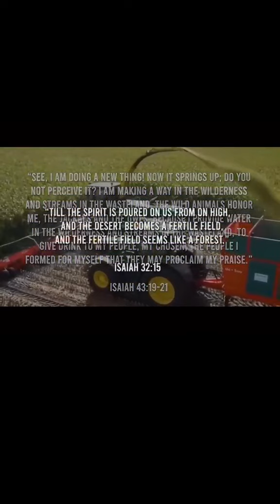Prophecies Are Being Fulfilled| Saudi Arabia turning from desert to a forest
Saudi Arabia turning from desert to a forest is a prophecy from the hadith. But it was prophecied in scripture first. prophecy saudiarabia deserttoforest biblical BookofIsaiah BookofPsalms prophetic GodWins.
Watch the entire video on his YT channel.
Credit: Steff